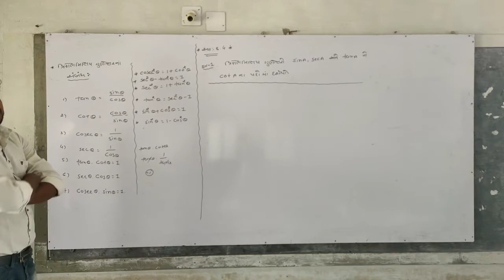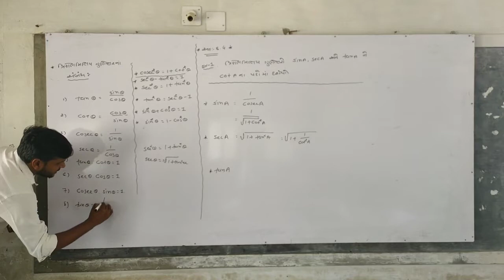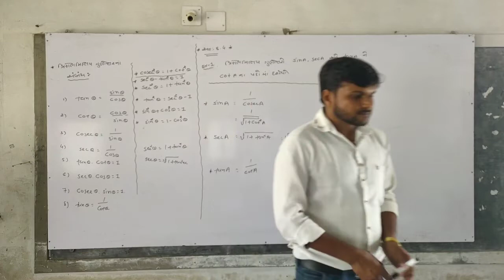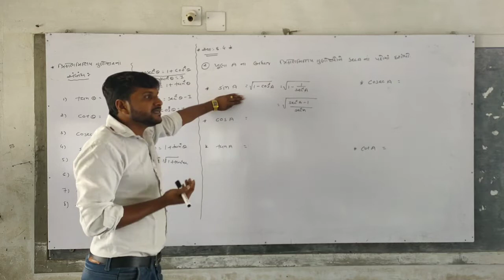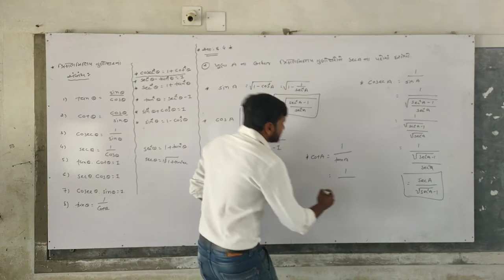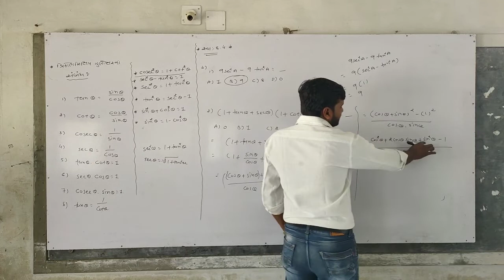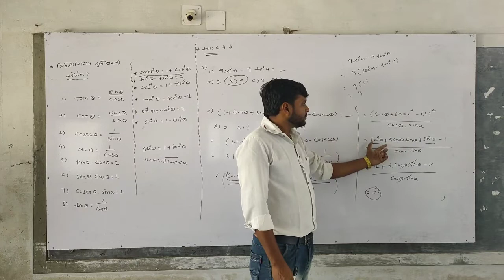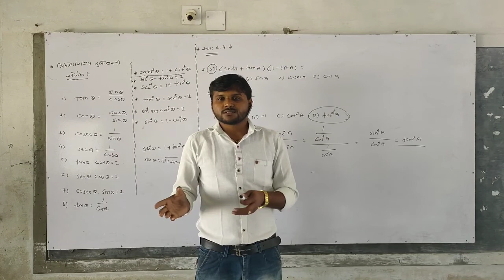RAM SIR/MATHS/std 10 part 8/DARSHAN SCHOOL